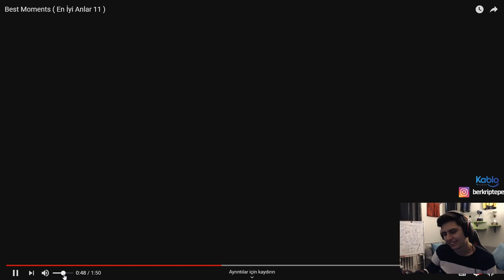UNLOST AZ KALSIN BAN YİYORDU BLAST PRO TURNUVA YAYININDA BERK RİP TEPE İZLİYOR